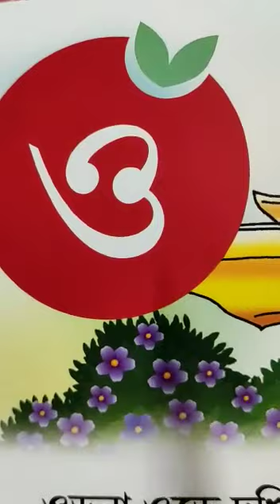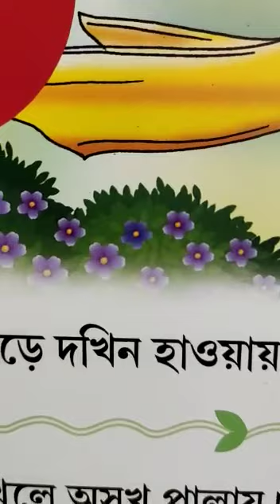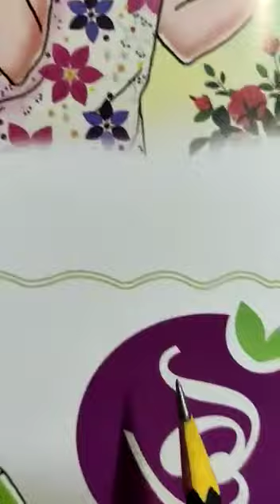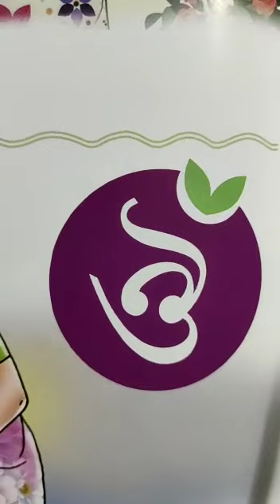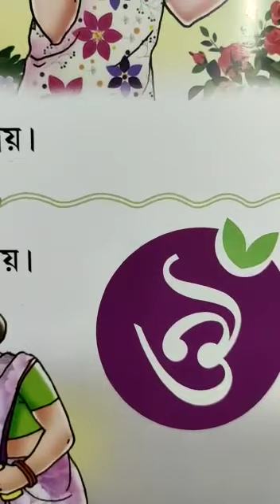CLASS- NURSERY// BENGALI // SWARABARNA // PART- 6